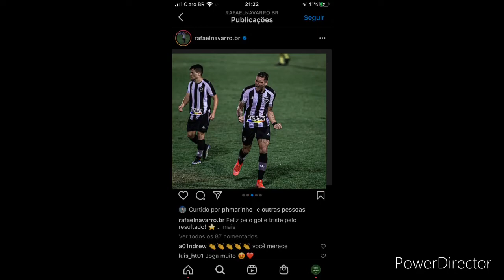🔥⚫️⚪️ O Ótimo Início Do Botafogo Na Série B! Quem São Os Responsáveis Pela Boa Campanha do Fogão?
🔥 Qual foi a melhor contratação do Fogão para essa Série A?